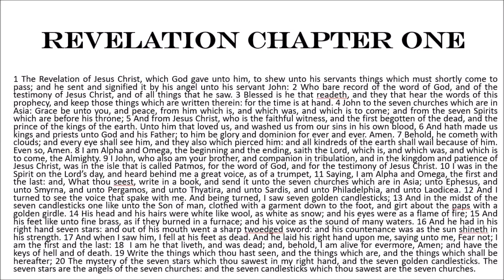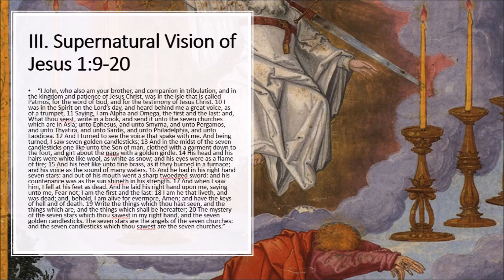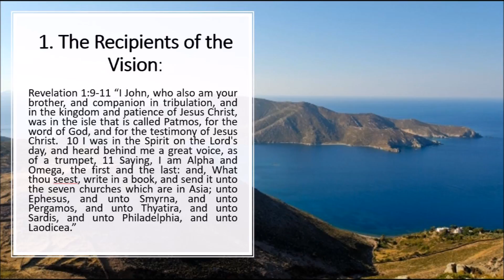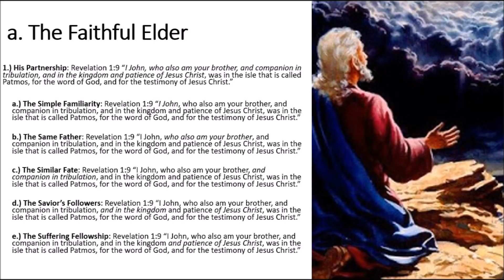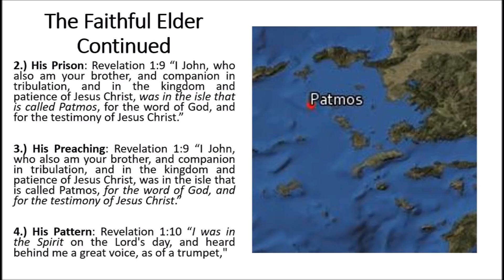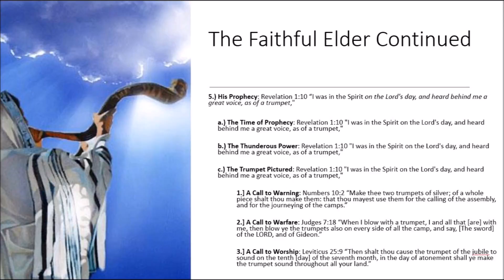Revelation Lecture 13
In Revelation lecture 13 we take a closer look at what John writes to his beloved churches and how that impacts us today.